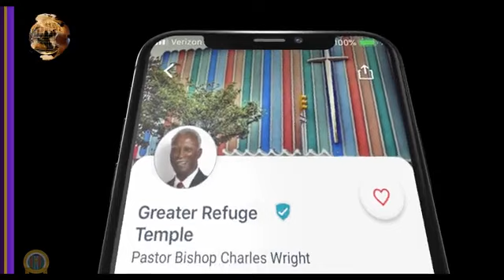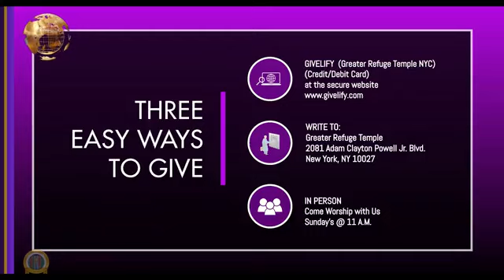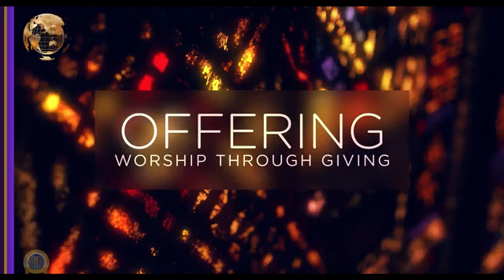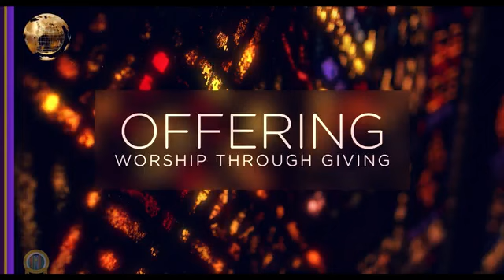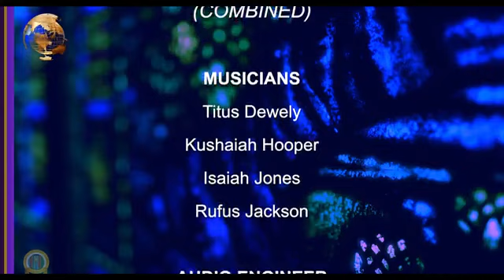May 14, 2023 - Bishop Charles Wright Sr. / Greater Refuge Temple COOLJC, New York, NY